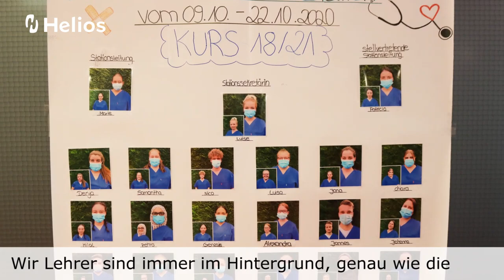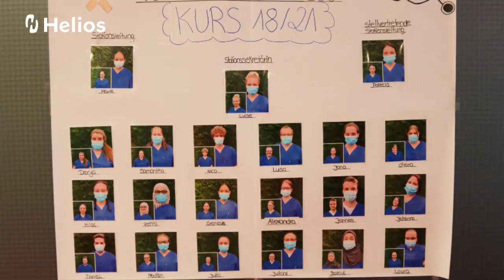Schüler leiten eine Station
Im Oktober 2020 ist es wieder soweit: Die Schülerinnen und Schüler der Helios Kliniken Mittelweser leiten eine Station! Die Auszubildenden des Kurses 18/21 sind dieses Mal auf der Station 2, der Geriatrie in Stolzenau.